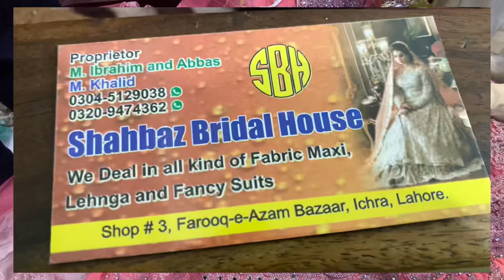***low price***wedding dresses sale offer/party wear and wedding suit2024/ichra market lahore